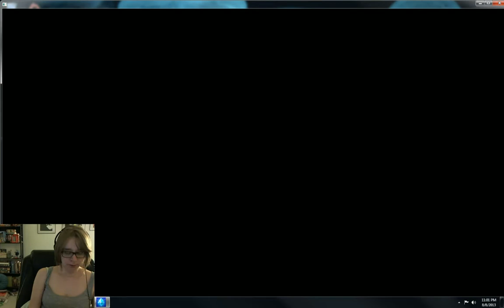InuitInua Plays Giana Sisters: Twisted Dreams - 26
Game is okay but couldn't record it w/this janky set up and it isn't as tight as you would hope a platformer would be.
Streamed on Aug 9, 2013.